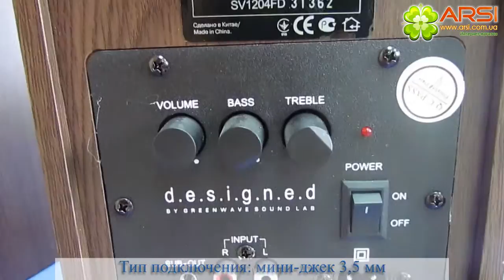SVEN BF-11 обзор / review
Мультимедийная 2-полосная стереосистема BF-11 с повышенной чувствительностью шелковых ВЧ-динамиков и Hi-Fi разъемами -- отличный выбор для ценителей качественного стереозвука. Изготовленная из дерева (MDF), система обладает чистым, насыщенным низами звучанием, высоким уровнем максимальной громкости, что обеспечивается хорошими мощностными характеристиками.
Имеет выход на сабвуфер.
Встроенный двухканальный безъемкостный усилитель;
Встроенный трансформаторный источник питания с мощным фильтром и улучшенным температурным режимов;
Индикатор питания;
Стереовход для подключения к разным звуковым устройствам;
Выход для подключения сабвуфера;
Выход фазоинвертора на передней панели;
Управление громкостью и тембрами;
Магнитное экранирование.